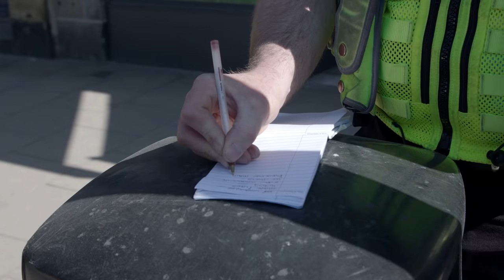Caught by the Fuzz | The Kahn Office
A short fly-on-the-wall documentary series following the day-to-day lives of office employees at a Bradford automotive fashion house.

The show focuses on Kahn Design CEO and Founder, Afzal Kahn, as he goes about his daily business - sourcing and buying luxury vehicles, re-designing and re-engineering them, then shipping them all over the world to his high-profile clients, including celebrities, footballers and movie stars.

'The Kahn Office' takes a candid look inside the mind of one of Britain's most pioneering and successful entrepreneurs, and reveals what goes on behind the scenes at the world's leading automotive fashion house - with unrestricted access, and a boundless supply of wry and irreverent humour.